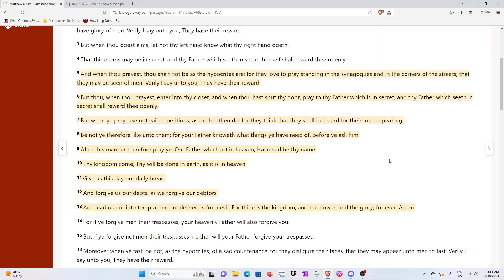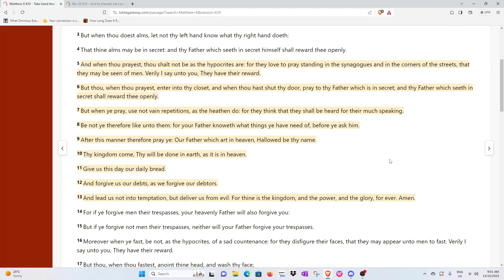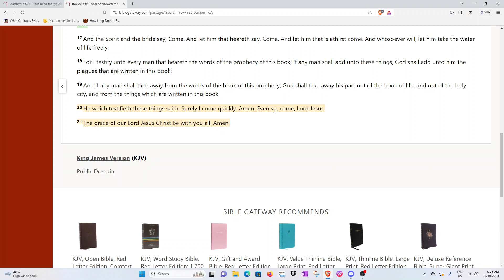Thy Kingdom Come!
After this manner therefore pray ye: Our Father which art in heaven, Hallowed be thy name. Thy kingdom come, Thy will be done in earth, as it is in heaven. Give us this day our daily bread. And forgive us our debts, as we forgive our debtors.  And lead us not into temptation, but deliver us from evil: For thine is the kingdom, and the power, and the glory, for ever. Amen.